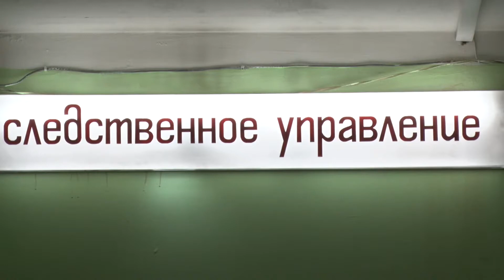2021 08 10 ПК УВД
Тридцать шесть миллионов рублей отдали мошенникам ангарчане с начала текущего года. Жертвами злоумышленников становятся как пенсионеры и люди среднего возраста, так и молодые. Буквально накануне студент перевел мошенникам около пятисот тысяч рублей. Об этом на прошедшей пресс-конференции рассказали правоохранители.